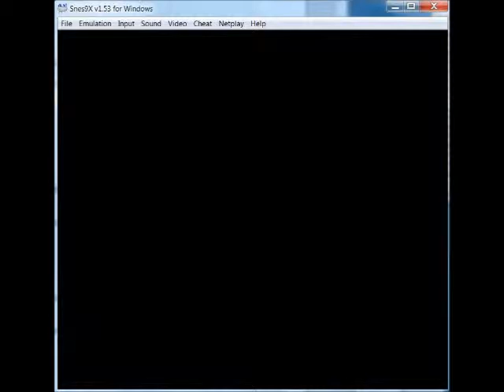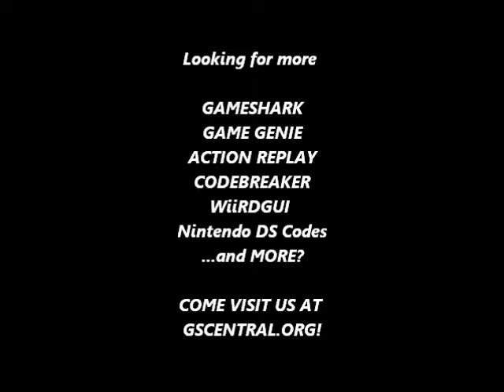GSCentral.org - Ninja Gaiden Trilogy (SNES) - NG2 - Get Items From Anywhere (GG)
Get Items From Anywhere
DDCC-1F44
DDCC-1734
By nolberto82.